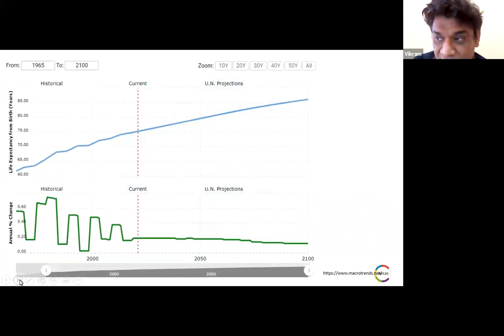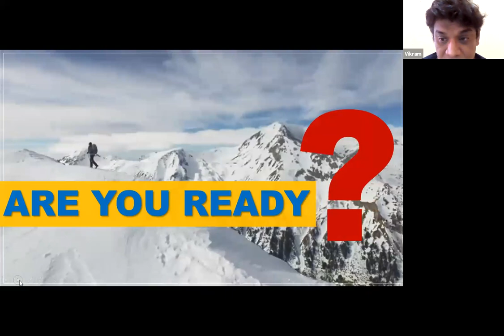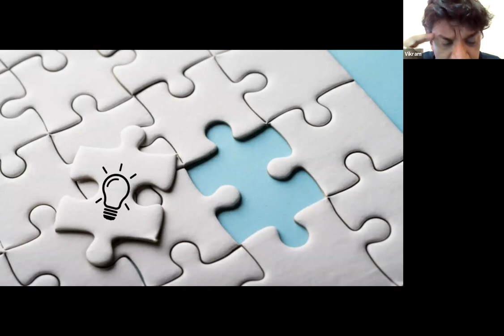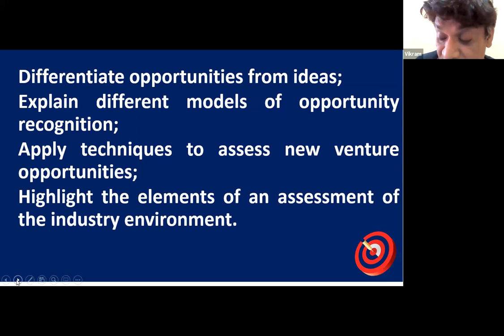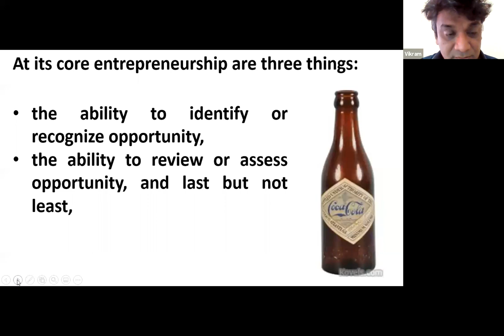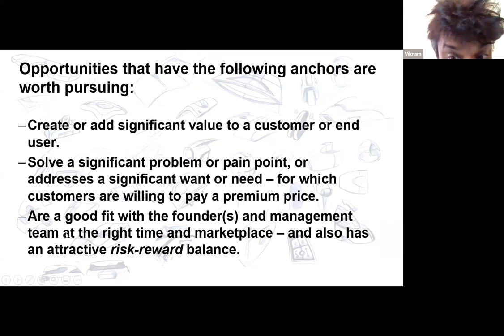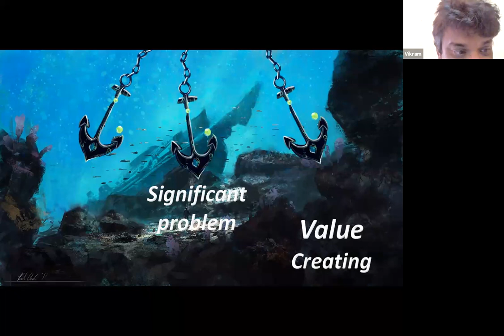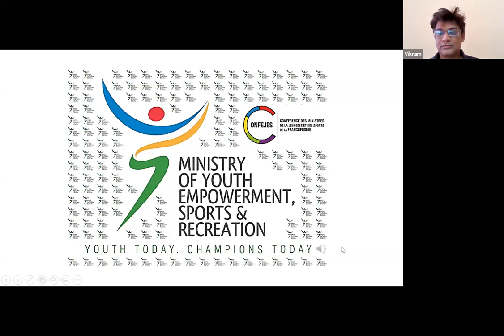PPEJ 2021 Session 2 Business Opportunities and Ideas